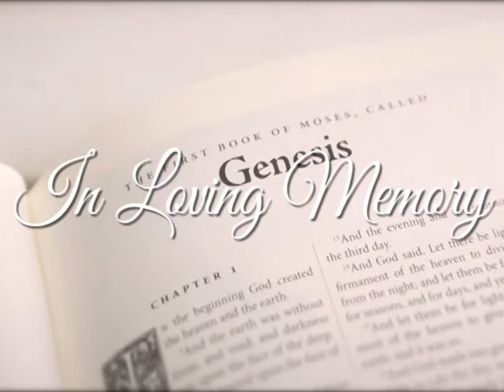Darla Ubben Slideshow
Created by Anderson Funeral Home, Conrad, IA.